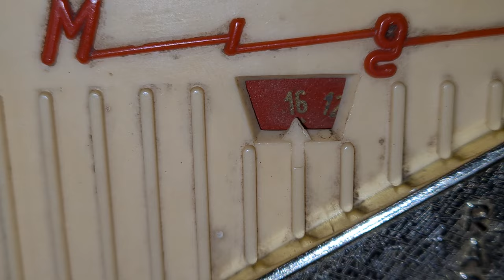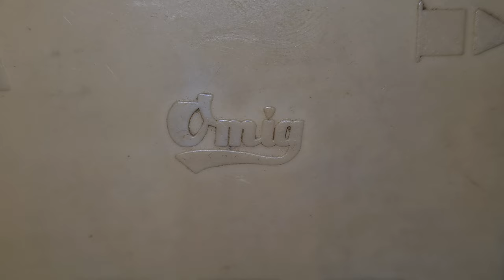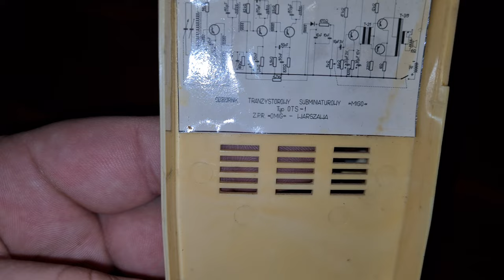Unitra OMIG Migo OTS-1 - Pierwsze uruchomienie po latach - prezentacja wnętrza - [F/17]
Pierwsze uruchomienie Radia Unitra OMIG Migo OTS-1 po latach. Radyjko numer 1 gdyż posiadam dwa takie egzemplarze, później weryfikujemy drugie radio. Niestety jedyne co można usłyszeć w chwili obecnej to słaby szum w głośniku. Radio co bardzo ciekawe po siada oryginalną plombę "gwarancyjną" , czyli nikt przede mną jeszcze w nim nie majstrował czyli jest duża szansa na uruchomienie w pełni odbiornika. na 99% uszkodzone są ze starości kondensatory Elwy. Odbiornik co ciekawe po siada u góry wejście na zewnętrzną antenę :) Zapraszam do śledzenia kanału, niebawem film z naprawy .

Wszystkie zaciekawione osoby tematyką :
👉🏻Elektroniczną,
👉🏻Serwisowania sprzętu,
👉🏻Napraw i uruchomień sprzętu Unitry,
👉🏻Projektów DIY